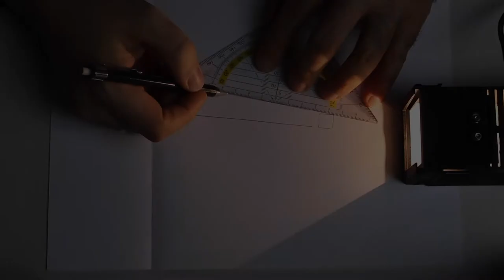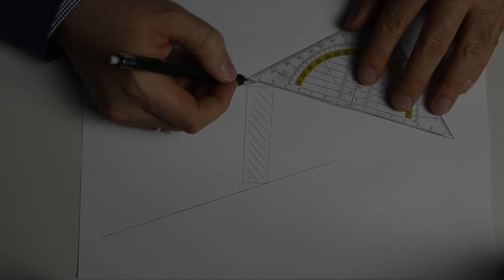Schatten eines Körpers - Experiment